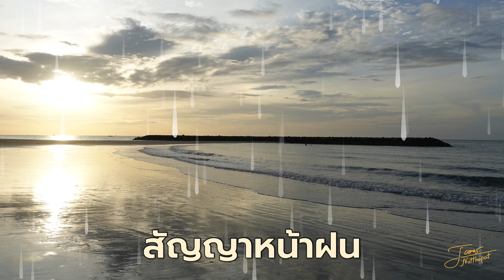สัญญาหน้าฝน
บรรเลงด้วยขลุ่ยไม้กระพี้เขาควาย ขลุ่ยสถาพรคีย์Bb